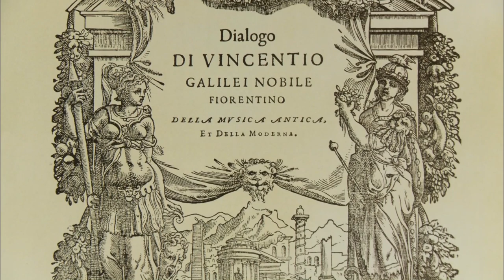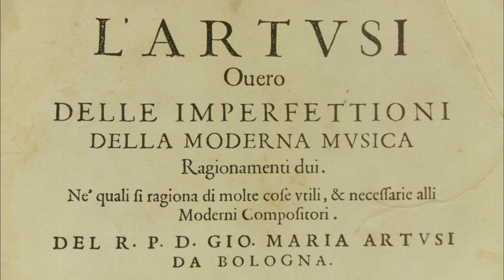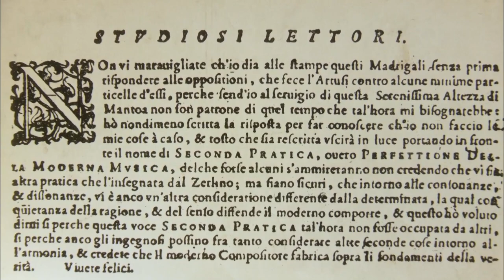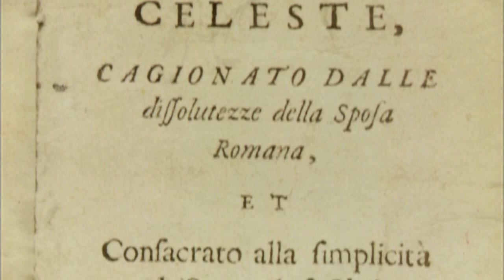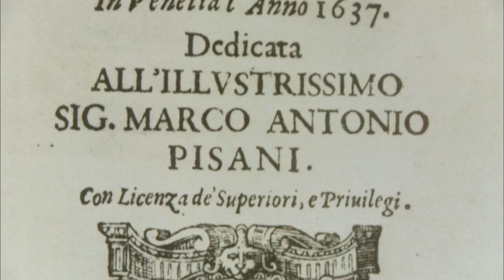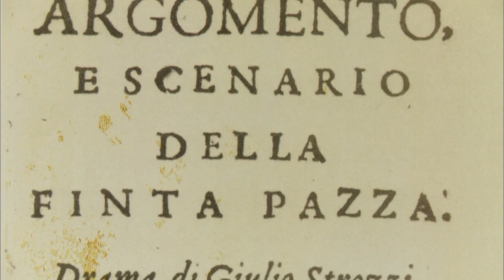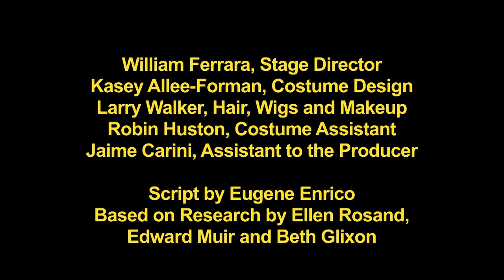Culture Wars of Venice